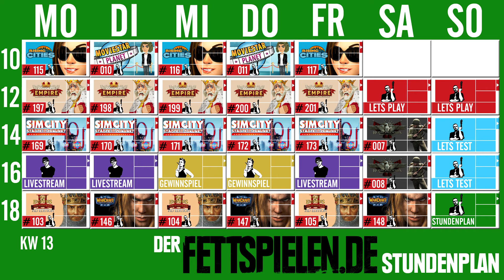STUNDENPLAN KW13 ►Der Wochenüberblick◄ Feste Zeiten & Festes Personal ⁞HD⁞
█ Heute: ... kriegt ihr den FETTESTEN Stundenplan serviert, den ihr je gesehen habt!